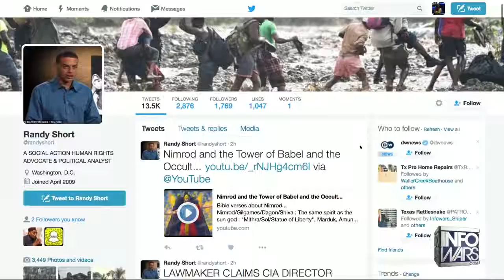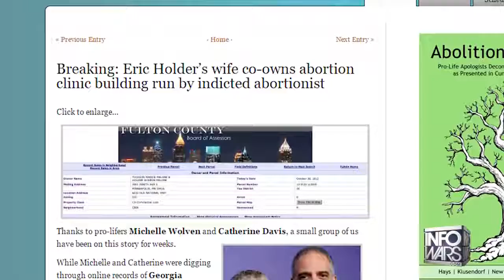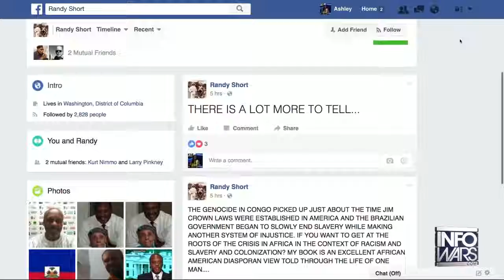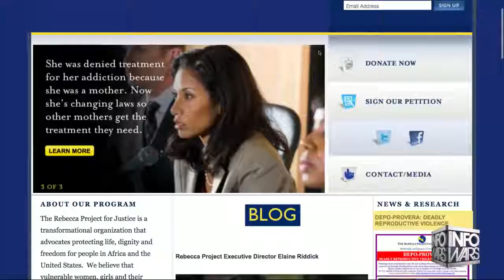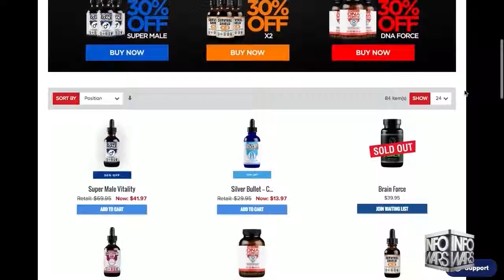HAS OBAMA MADE TENS OF MILLIONS OF DOLLARS WHILE SCREWING AFRICAN-AMERICANS AS PRESIDENT? (INFOWARS)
— WARNING! GRAPHIC CONTENT: INFOWARS - Race Leader Of A Shadow Gov't ...

—Thomas Jefferson